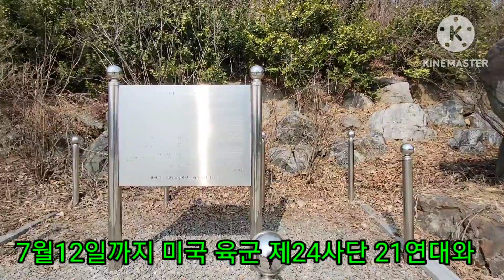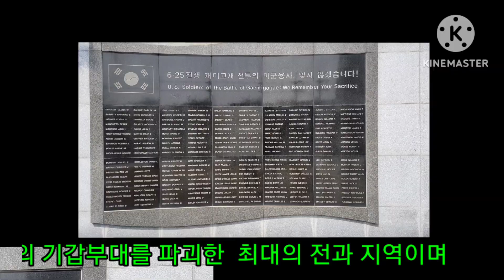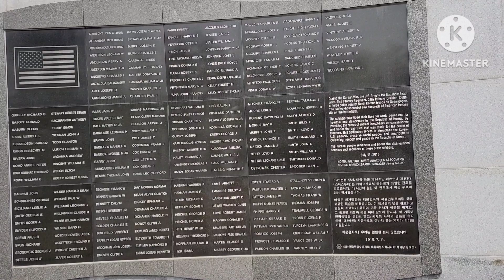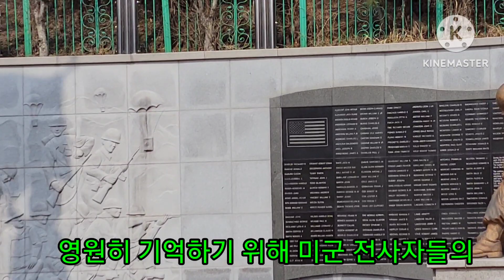08 Mar. 2023 구국의 현장 개미고개- The Splendor of Peace and Freedom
625 전쟁 당시 미군 제24사단  21연대 제1대대 스미스부대가 북괴군 2개사단과 혈전을 벌인  곳이 여기 개미고개이다. 세종시를 지나가는 1번국도 요충지였다. 대한민국 무공 수훈자회 세종시 지회에서 2015년 7월15일 "미군이여! 우리는 영원히 잊지 않겠습니다" 라는 각오의  추모탑이다.

During the Korean War, Gaemi Pass was where the Smith Unit of the 1st Battalion, 21st Regiment, 24th Division of the US Army fought a bloody battle with two divisions of the North Korean army. GaemiGogae is the Route 1 passing through Sejong City was also a key point.
It is a memorial tower with the determination such as that " To US soldiers! We will never forget your sacrifices."